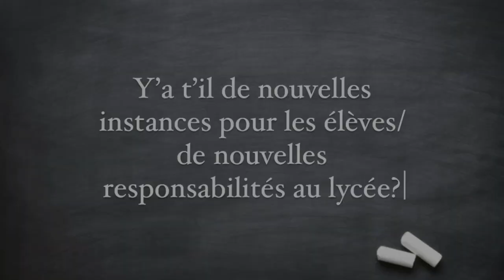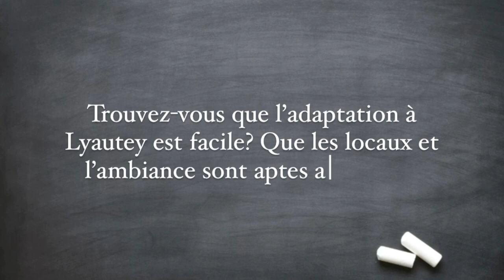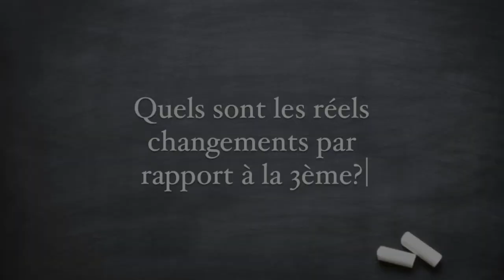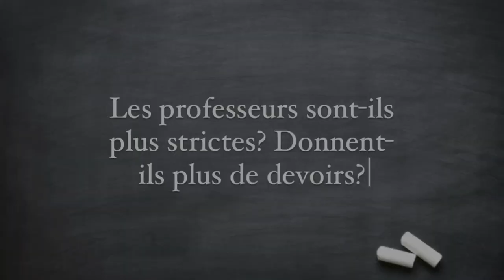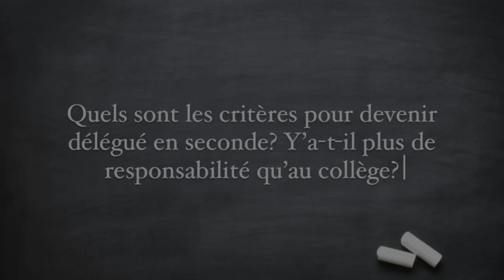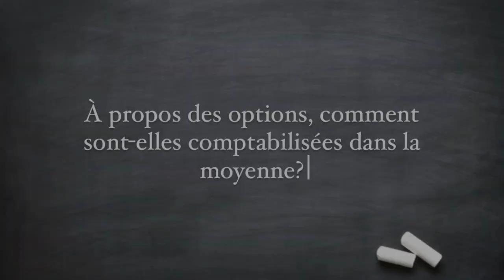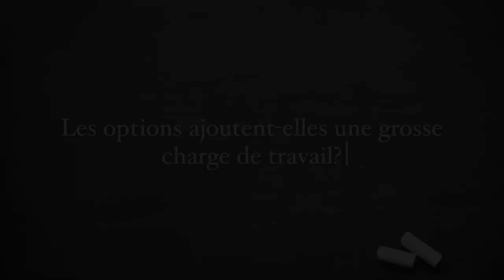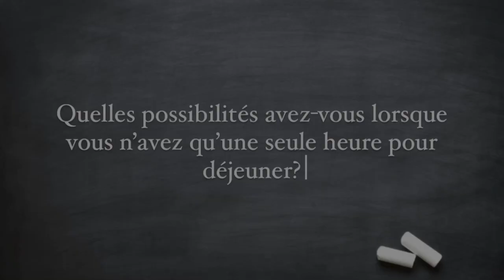Liaison 3ème-2nd : les questions-réponses des élèves du lycée Lyautey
Vous arrivez l’année prochaine en 2nd au lycée Lyautey et vous êtes un peu angoissés ? Pas de panique, des élèves délégués du lycée se sont prêtés au jeu des questions-réponses dans une vidéo.

Quelles sont les nouvelles matières dispensées ? Y a-t-il plus de devoirs ? Qu’en est-il au niveau des responsabilités ? Des spécialités ? Comment se passe l’utilisation des appareils électroniques ? Comment est organisée la pause déjeuner ? Pour vous orienter sur cette prochaine étape qui est l’entrée en 2nd, n’hésitez pas à visionner et à partager cette vidéo autour de vous.
Encore bravo à nos élèves pour cette réalisation et initiative !